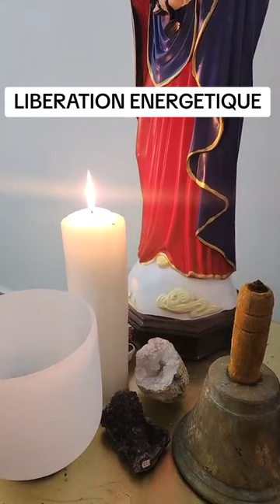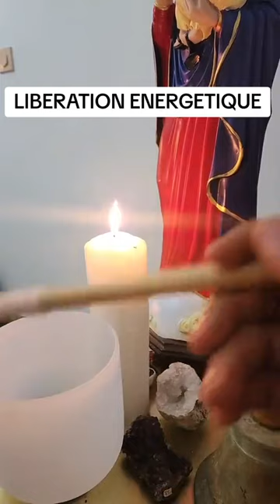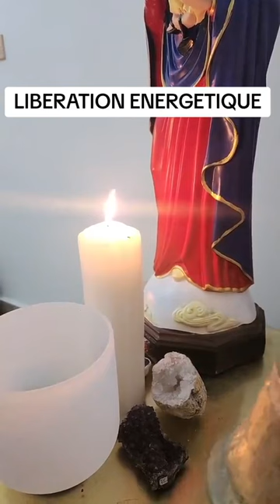Reçois ta libération énergétique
Pour bénéficier de nos services
Voici comment nous contacter :👇👇👇
Numéros clés
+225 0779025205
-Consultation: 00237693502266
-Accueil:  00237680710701